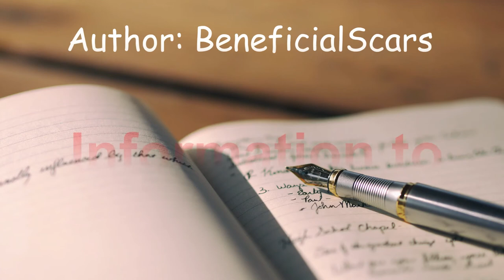Information to appear as human | creepypasta stories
Hey everyone, I just wanted to mention something real quick. YouTube has removed a link I had here in the description saying that it violated their Nudity and sexual content rules. But the link was to a list of stories on Reddit. It was all text, no images. I am letting you guys know about this as I am fighting it, but I do not know how it will affect my channel. I asked for an appeal since the link did not lead to any images or even mention of any sexual content. But the appeal was denied. I am not sure that I have any further recourse, but I am trying.

ADDENDUM: I have to give a GIANT thank you to TeamYouTube on Twitter. I contacted them and
asked, well, more like begged, for help. They looked into the issue and now the warning is removed from my dashboard. Now, I know they would have also needed help from the people at YouTube who review videos for issues like this. While we all can become frustrated with things that happen here, it is refreshing to see the human side that is still present with YouTube. So, a giant thank you to everyone who helped me with this matter.

A special, thank you to the author for allowing me to share this story.

Author: BeneficialScars